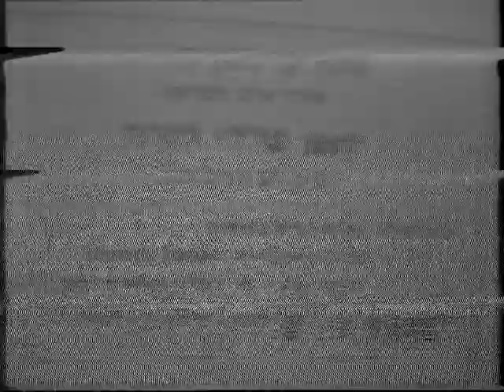פרדי דורה הופעה חלק 1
פרדי דורה הופעה במלון קרלטון נהריה 1992 חלק 1